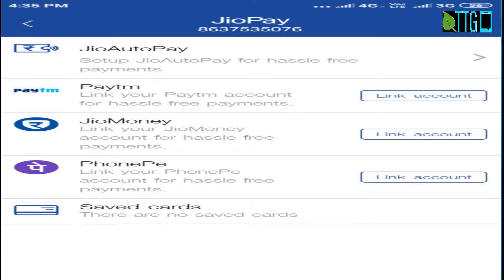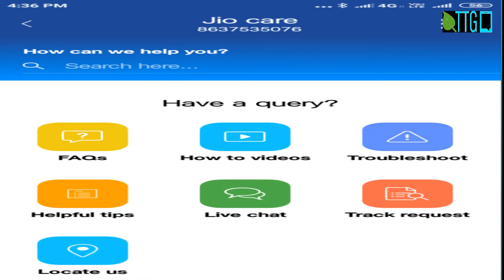Top 5 Best Features in MyJio App 🔥🔥🔥🔥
My Jio App Contains many interesting features,among them top 5 best features are discussed .